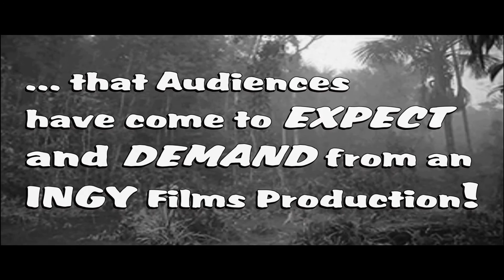CULT OF THE SHADOW PEOPLE teaser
Teaser for the upcoming INGY Films release. A James Baack film, produced by Steve Galayda. Released through Great Lakes Artists Group.

© Great Lakes Artists Group Inc.